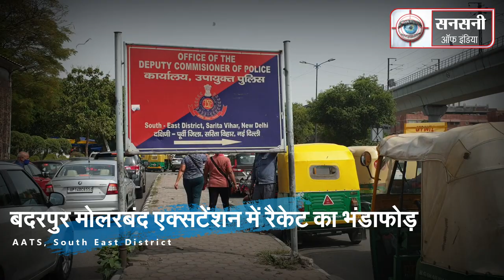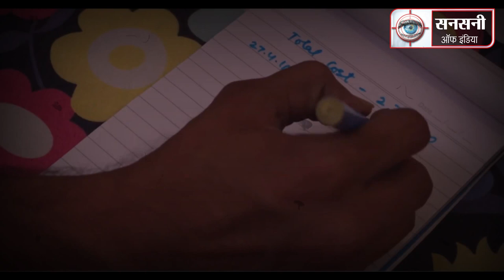आईपीएल क्रिकेट मैच पर सट्टा लगा रहे रैकेट का भंडाफोड़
बदरपुर मोलरबंद एक्सटेंशन के एक फ्लैट में आईपीएल क्रिकेट मैच पर सट्टा लगा रहे एक रैकेट का भंडाफोड़ किया गया है। मामले में पांच सटोरिए पकड़े गए हैं। इनके पास से 52 हजार रुपये, दो लैपटॉप, 13 मोबाइल फोन, एक टीवी, एक डोंगल, दो कैलकुलेटर और अन्य सामान जब्त किया गया है। इन्हें जिले की एंटी ऑटो थेफ्ट स्कवॉड ने पकड़ा है। गिरफ्तार आरोपियों की पहचान आकाश उर्फ दीपू, अहसान उर्फ रिंकू, मुकेश, मोहम्मद शहजाद और सुनीत कुमार के रूप में हुई है । यह सभी बदरपुर, विनोद नगर और अमरोहा इलाके के रहने वाले हैं।

दक्षिण पूर्व जिला डीसीपी आरपी मीणा ने बताया की दिल्ली पुलिस को सूचना मिली थी कि कुछ लोग बदरपुर मोलरबंद एक्सटेंशन के एक फ्लैट में आईपीएल क्रिकेट मैचों पर सट्टा लगा रहे हैं।

20 सितम्बर को मोलरबंद एक्सटेंशन बदरपुर के एक फ्लैट में जुए के बारे में गुप्त सूचना मिली। जाँच टीम ने अपने वरिष्ठ अधिकारियों को मिली गुप्त सूचना से अवगत कराया। आईपीएल क्रिकेट सटोरियों पर अंकुश लगाने के लिए  वरिष्ठ अधिकारियों ने सस्पेक्ट घर पर छापामारी की परमिशन दे दी।

परमिशन मिलते ही टीम ने मोलरबंद एक्सटेंशन बदरपुर के सस्पेक्ट घर को चारो तरफ से घेर लिया और मकान की सबसे ऊपरी मंजिल पर छापेमारी की  जहां पांच व्यक्ति आईपीएल मैचों पर सट्टा खेल रहे थे। टीम ने कार्रवाई करते हुए इन्हें पकड़ लिया।

आरोपियों की पहचान 30 वर्षीय मोलड़बंद एक्सटेंशन बदरपुर निवासी आकाश उर्फ ​​दीपू, 30 वर्षीय बदरपुर निवासी अहसन उर्फ रिंकू, 42 वर्षीय विनोद नगर निवासी मुकेश, 32 वर्षीय अमरोहा उत्तर प्रदेश निवासी मोहम्मद शाहजाद और 37 वर्षीय मोलरबंद एक्सटेंशन बदरपुर  निवासी सुनीत कुमार सिन्हा के रूप में हुई है।

इनके कब्जे से दो लैपटॉप, 13 मोबाइल फोन, एक एलसीडी टीवी, एक डोंगल, पांच मोबाइल फोन चार्जर, दो कैलकुलेटर, दो नोटबुक और 52000 रुपये नकद बरामद किए गए। आरोपियों के खिलाफ थाना बदरपुर में एफआईआर संख्या 532/21, धारा 3/4/6 दिल्ली सार्वजनिक जुआ अधिनियम 1955 के तहत मामला दर्ज किया गया।

पुलिस ने बताया कि मुलजिमों से हुई पूछताछ में इन्होंने बताया कि वह सब करीबी दोस्त हैं। उनके पास आजीविका कमाने के लिए कोई काम नहीं है। लेकिन वह शानदार जीवन जीना चाहते हैं। उन्हें घूमने का शौक है। इसलिए कम समय में जल्दी पैसा कमाने के लिए ही उन्होंने आईपीएल क्रिकेट मैचों पर सट्टा खेलना शुरू कर दिया।